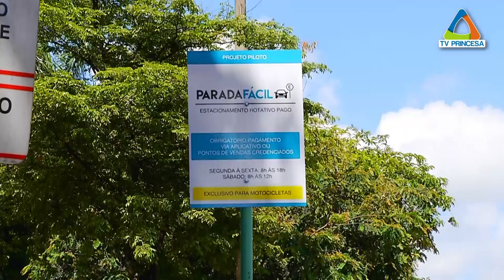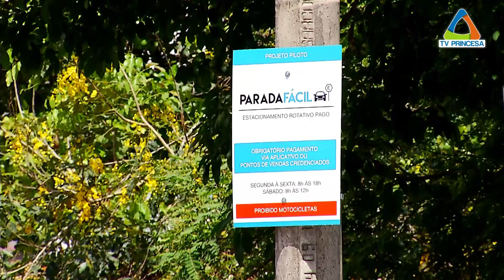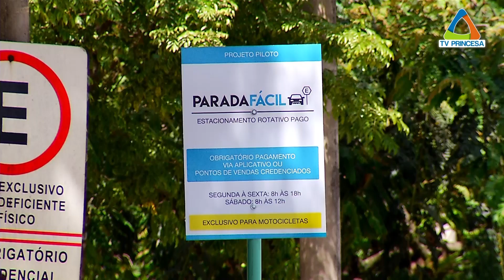(JC 08/11/16) Parada Fácil pode agilizar estacionamento na Área Azul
Em fase de testes, o aplicativo para smartphones e tablets permite que o próprio motorista regularize o uso da vaga que está sendo usada pelo veículo. E tudo isso sem a necessidade de monitores ou venda de bilhetes.